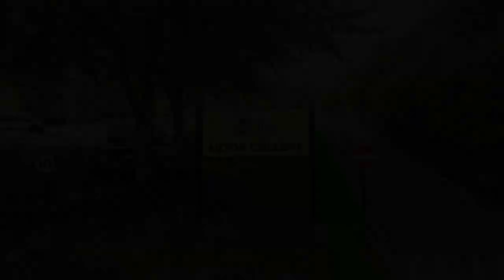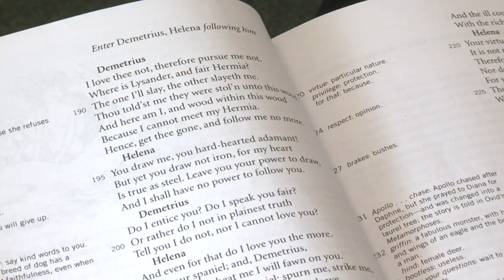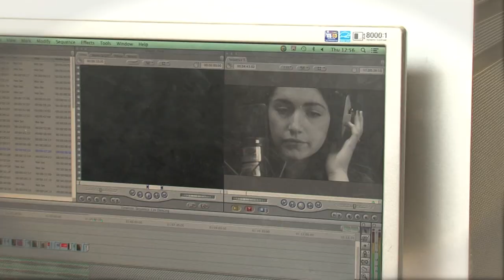Astor College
Description